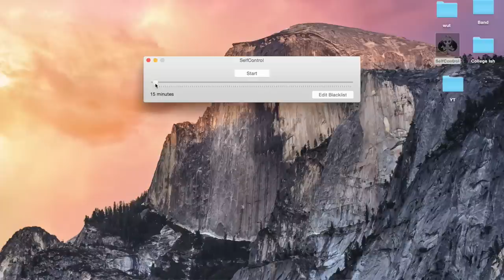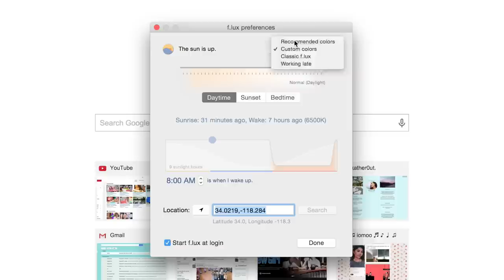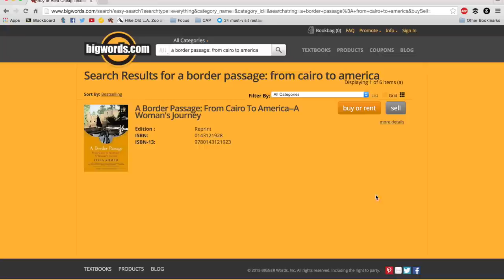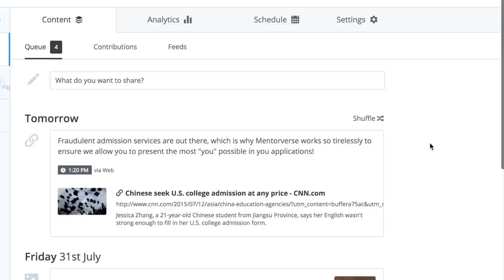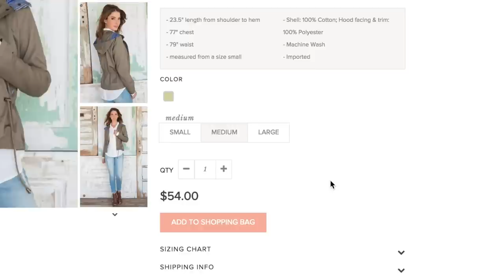School Life Hacks // Apps & Websites That Saved Me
Don't forget to download Cinch CAN WE GET THIS TO 1,000 LIKES!? If so I'll be doing more back-to-school videos--leave requests down below!

In this video I give you all my advice on the helpful apps and websites that make your life during the school year that much better. Download/access them here:

***YES, this video was cut off the first time it was uploaded. I have no idea why YouTube keeps distorting my files but I'm glad you're all being so understanding!***